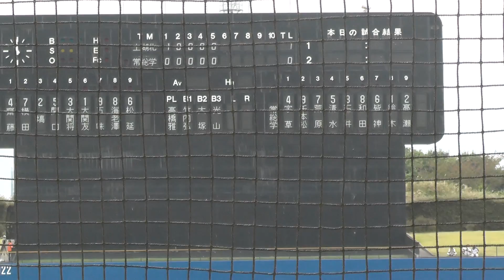第67回秋季関東高校野球茨城県大会 準決勝第1試合 ～常総学院VS土浦湖北 / 5回裏 常総学院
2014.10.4　ひたちなか市民球場
第67回秋季関東高校野球茨城県大会　準決勝第1試合
常総学院VS土浦湖北　5回裏